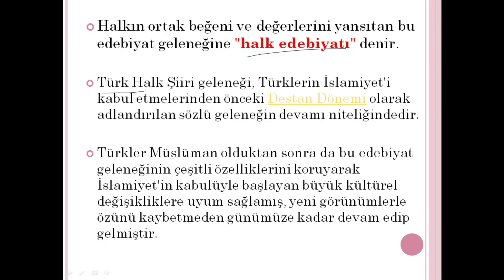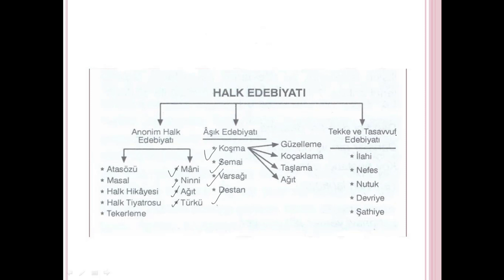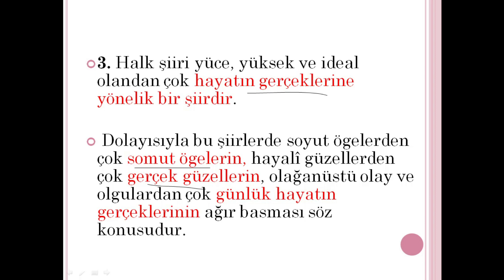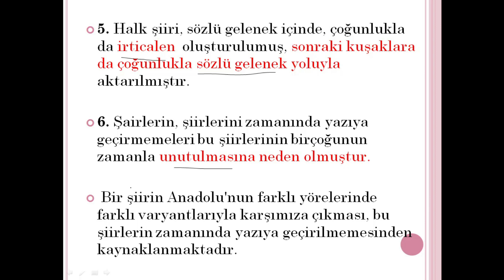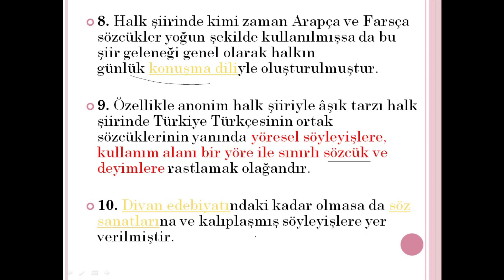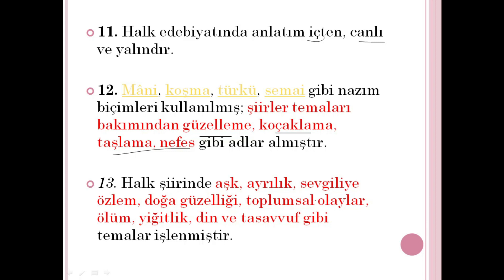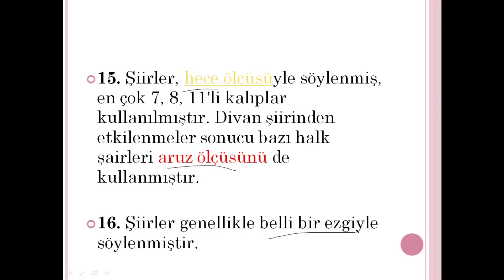10.Sınıf Türk Dili ve Edebiyatı 3.Ünite-4 Halk Edebiyatı Şiir Özellikleri (Hatice POLAT)